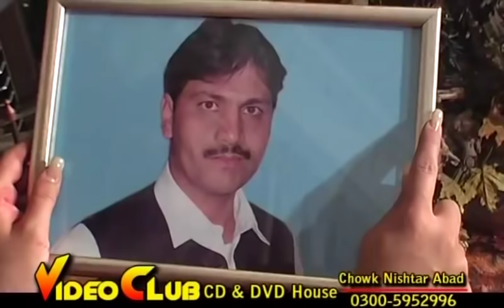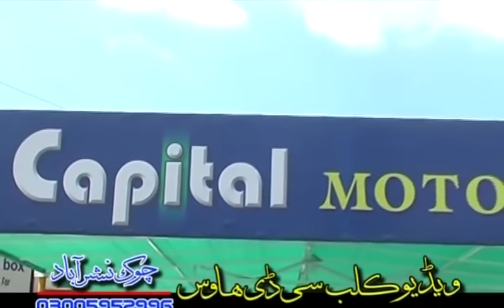Babrak Shah,Pashto New,Romantic Movie,2017 - DA KHOBONO SHEHZADA